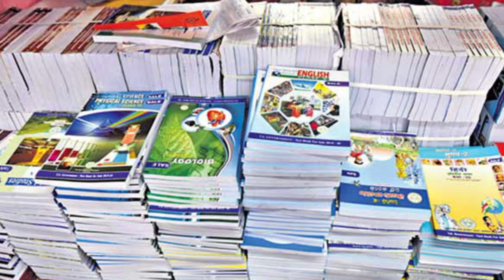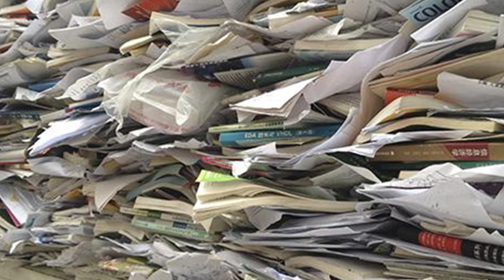ගිය ආණ්ඩුවේ මහා පරිමාණ මුදල් වංචාවක් හෙළිවෙයි | Breaking News